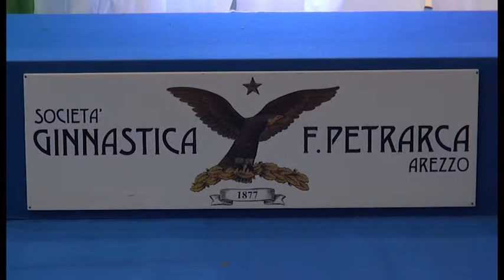Arezzo capitale della ginnastica ritmica con i campionati italiani